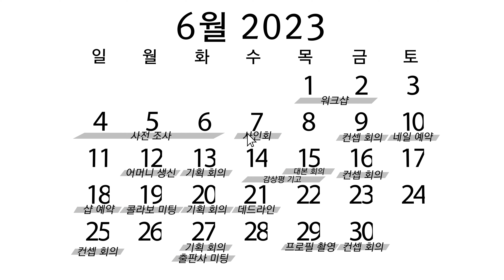[비고라이브 웹드라마] 이래서 P들이란...│1화 [어차피 막내만 고생이지]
[MBTI] 비고라이브 첫 제작 웹드라마 [이래서 P들이란...]
1화 [어차피 막내만 고생이지] 공개

출연 배우
막내: 뽀얌 (ID : an0813)
첫째: Hi에나 (ID : Hiena44)
둘째: 민효린 (ID : lyn486)

제작: Holymoly Studio
제공: 비고라이브 코리아

출연자들의 방송이 궁금하다면!